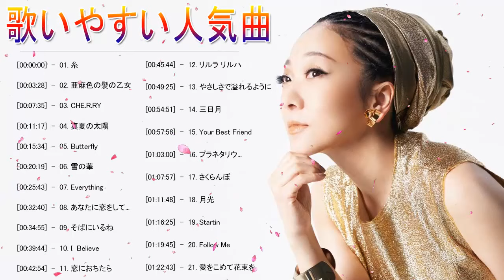【カラオケで盛り上がる】歌いやすい人気曲メドレー【女性版】 カラオケで歌えるとかっこいい歌 女性 篇 ♪ღ♫ 邦楽 歌える曲 女性 メドレー Vol.16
カラオケで盛り上がる,歌いやすい人気曲,歌いやすい人気の歌,邦楽カラオケ,邦楽カラオケランキング,歌えるとかっこいい,歌えるとかっこいい曲,邦楽 歌える曲 女性 メドレー,歌えるとかっこいい曲 女性,歌えるとかっこいい曲 邦楽 歌える曲 女性 メドレー,歌えるとかっこいい曲 男,歌えるとかっこいい曲 ボカロ,歌えるとかっこいい曲 洋楽,歌えるとかっこいい歌,歌えるとかっこいいアニソン,歌えるとかっこいいボカロ,感動する歌 泣ける曲 女性歌手,ボーカル 邦楽メドレー,名曲おすすめ人気J POPベストヒット,作業用BGM,カラオケ 歌いやすい曲 音痴 歌える 男性 女性 モテる 邦楽 メドレー,【カラオケで盛り上がる】歌いやすい人気曲メドレー【女性版】 カラオケで歌えるとかっこいい歌 女性 篇 ♪ღ♫ 邦楽 歌える曲 女性 メドレー